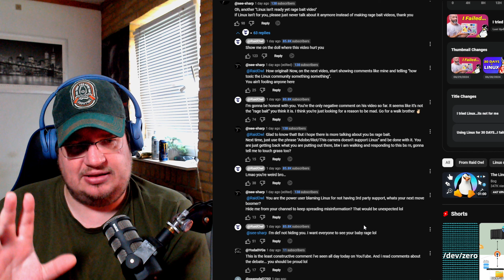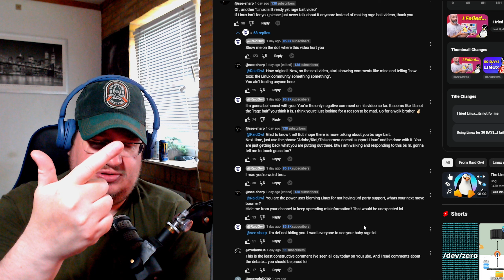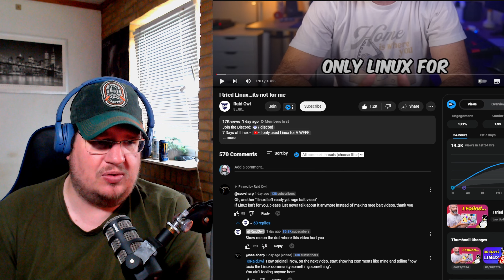Yet another toxic Linux user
People, another one showed its ugly head :O
But we all know they are fake and we live in a simulation,
oh, and the earth is flat btw lol.
Don't be one of them. be better!!

Sub to Raid owl!

--INFO ­